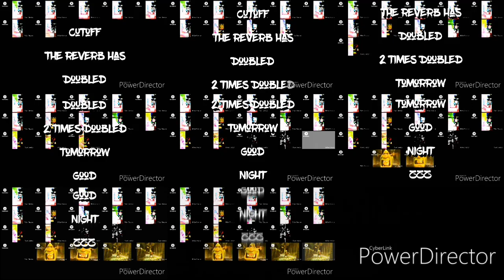Y Screams and Disappears Again but with Giga Reverb